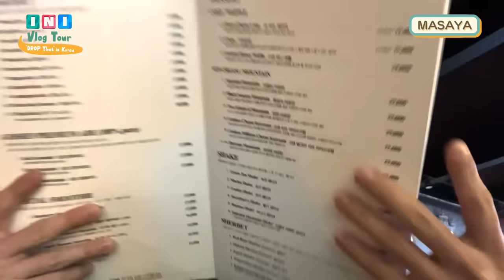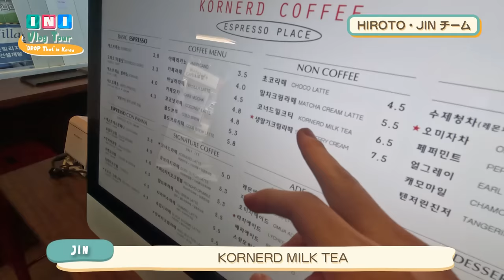[INI Vlog Tour] 〜"DROP That" in Korea〜 #2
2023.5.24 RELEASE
INI 4TH SINGLE "DROP That"